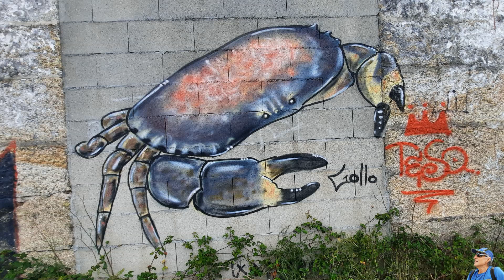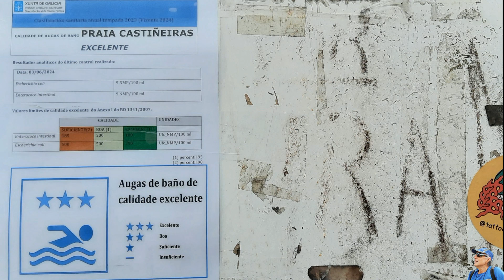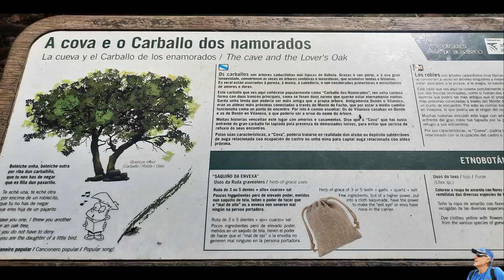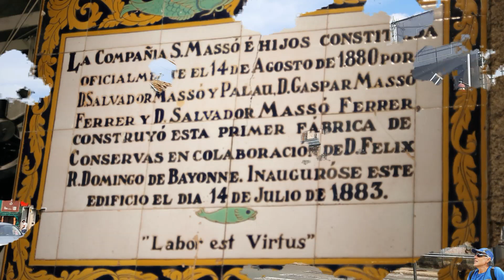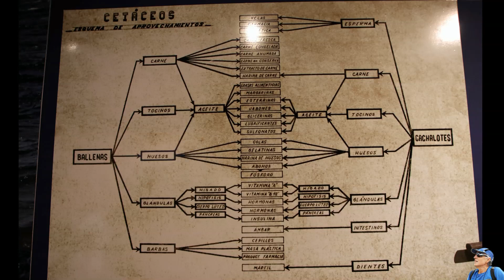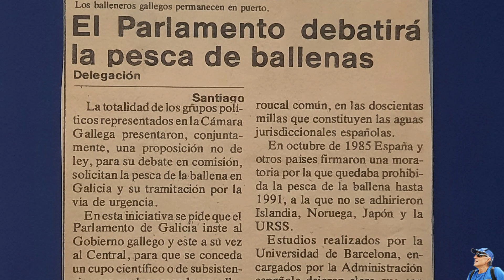Ría de Aldán ( Costa da Vela) -JUNIO 2024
Porto de Aldán donde empezaremos a caminar por este entrante de gran belleza llamado Ría de Aldán pero que realmente pertenece a la Ría de Pontevedra, atravesaremos la Costa da Vela y sus acantilados. Desde el Monte do Facho disfrutaremos de una panorámica sobre las Rias Baixas. Son 19,5 km y 450 m de desnivel. Tras la ruta nos dirigiremos a Bueu para visitar al Museo Massó, ubicado en una antigua conservera nos ayudará a entender mejor el vínculo de esta zona con el mar: instrumentos de navegación, libros antiguos, objetos curiosos, maquetas de barcos históricos y mucho más..